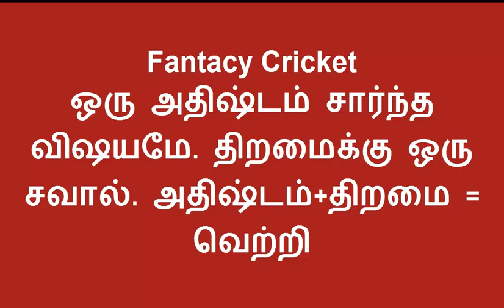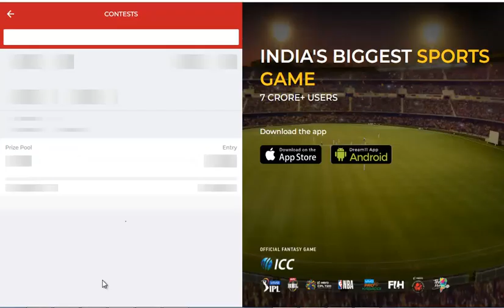SUS vs GLA Dream11 Team in Tamil || ENGLISH T20 BLAST || 26/08/2019